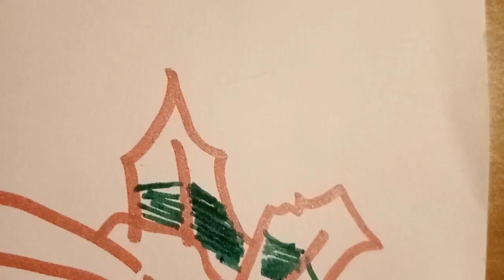Merry Christmas🎅~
Drawing anime